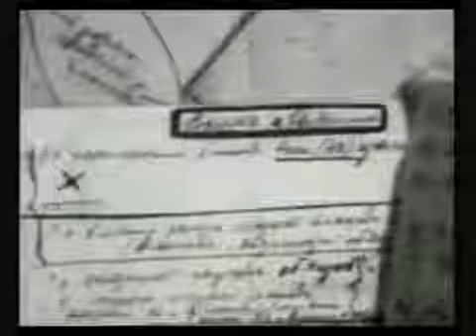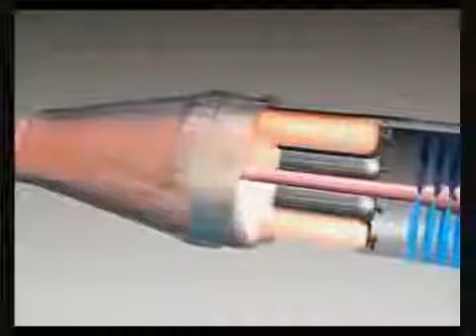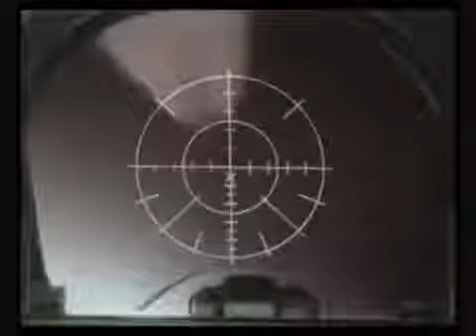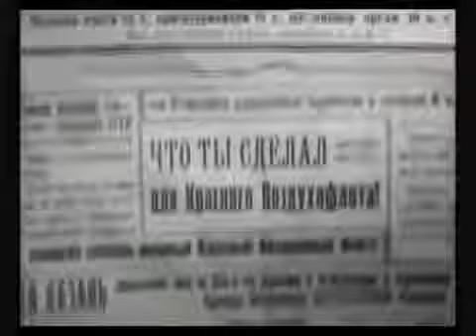Next Future : MOST FEARED WEAPONS OF AMERICA - FULL DOCUMENTARY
PLEASE READ!!! Thank you all for being so supportive of the channel. This channel will be removed soon. Thanks,. PLEASE READ!!! Thank you all for being so.